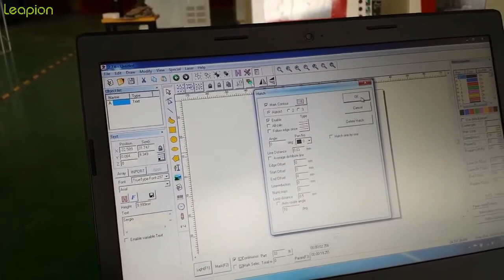how to find focus length of fiber laser marking machine